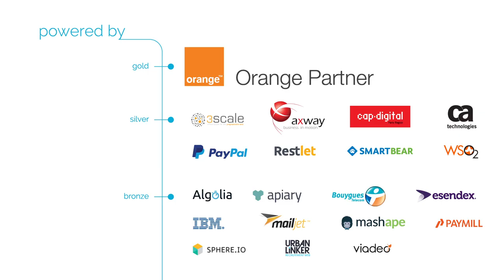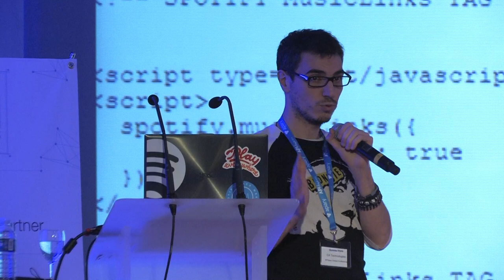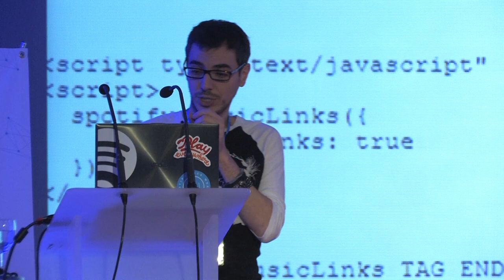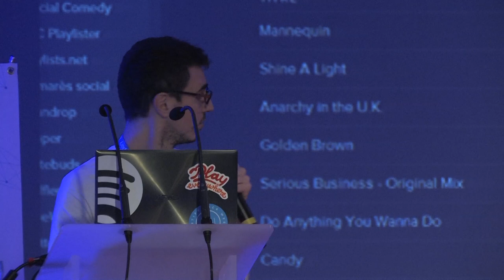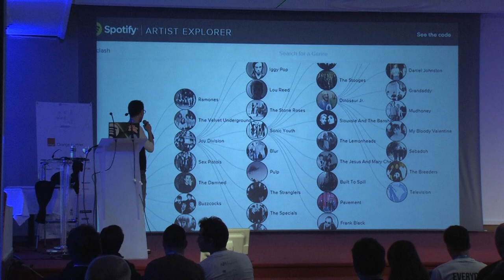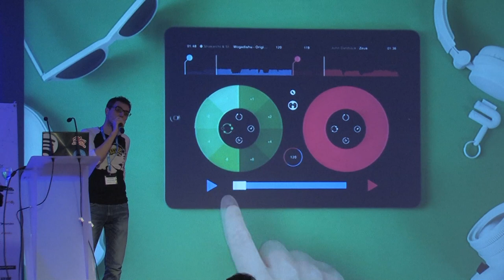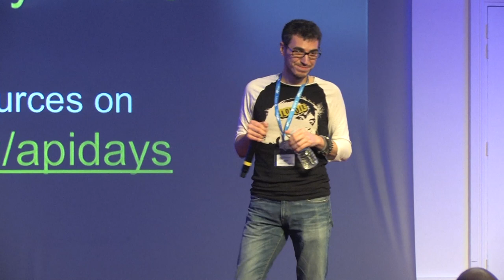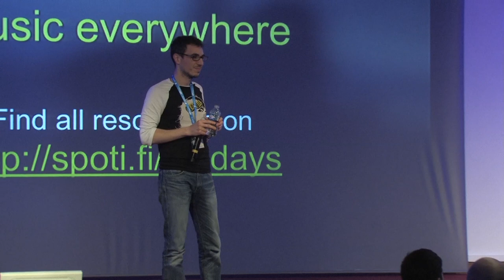"How APIS Are Reshaping The Music Industry"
"How APIS Are Reshaping The Music Industry" - Cedric Begoc, Spotify